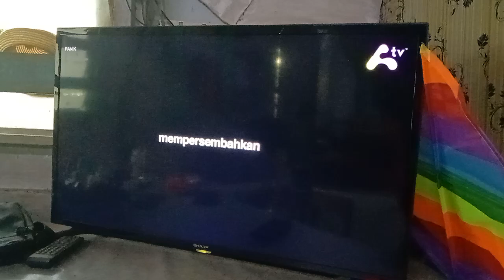Panik Awesome TV Intro